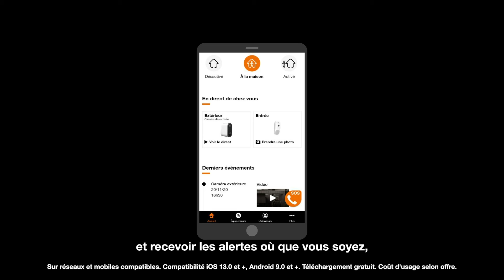L'offre Orange Maison Protégée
Orange Maison Protégée est le service d’alarme et de télésurveillance d’Orange. Basé sur un système éprouvé, il permet de protéger efficacement le domicile. Orange Maison Protégée est une offre tout inclus à prix attractif : équipements, installation, maintenance et intervention, un centre de télésurveillance 24h/24 7j/7.